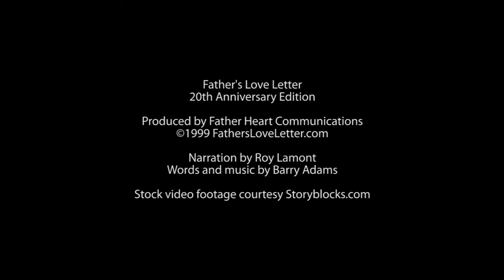Father's Love Letter - An Intimate Message From God To You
The words you are about to experience are true.
They will change your life if you let them.
For they come from the very heart of God.
And He is the Father you have been looking for all your life.
This is His love letter to you.